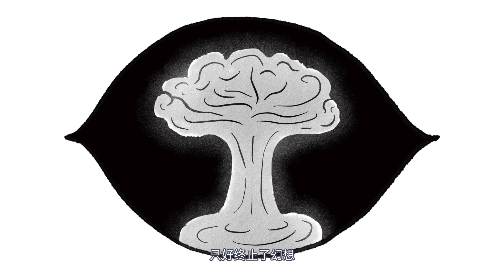【你小时候也有自己的潜水艇吗？】幻想短篇小说《夜晚的潜水艇》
作家陈春成《夜晚的潜水艇》
这是小黄帽今年读到最喜欢的文章，不知道屏幕前的你，还在驾驶你的潜水艇吗？